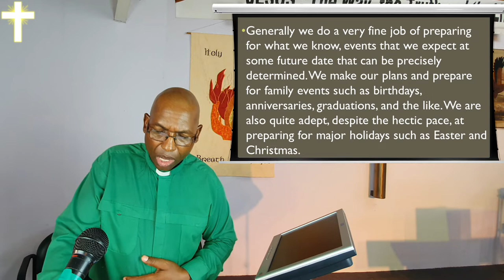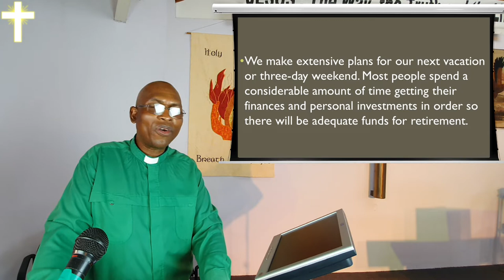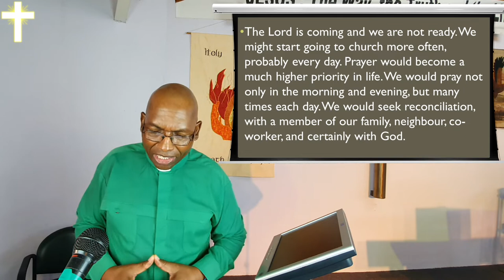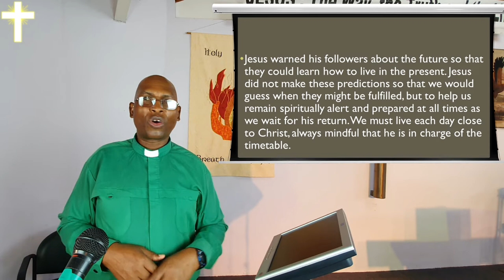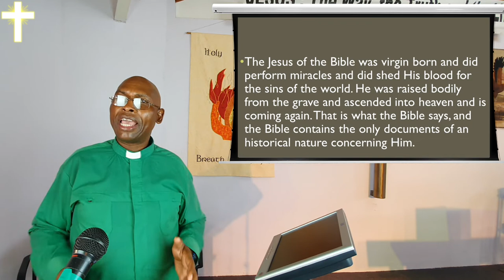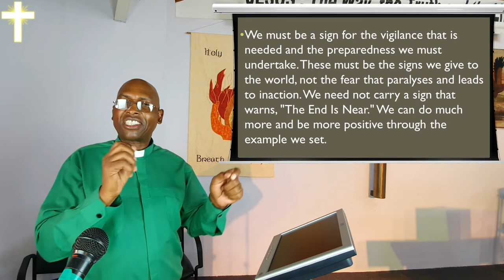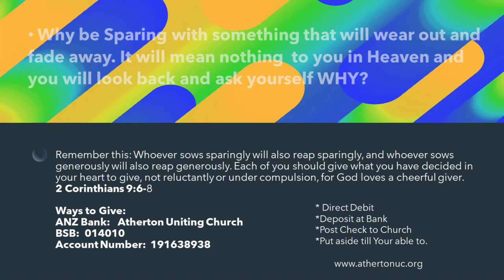14 November 2021 - "Don’t Fear the Wait." - Rev Johnson Makoti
At this time of the year, we wait for the second coming of Christ and the historical coming of Christ at Christmas. We must not be complacent and be ever vigilant. What is our relationship with God? All the show of religious observance does not cover the emptiness at the centre of our lives. Watch and listen as the Reverend Johnson Makoti expound to us the scriptural advice from Mark 13 : 1-8.

Now your turn to demonstrate your genuine gratitude in thanksgiving to our Church by giving generously for the work of our Church. If you have been blessed by this video from our Church, the link site is at:

Contributors (in order of appearance):  NAME(S)
Video recorded and edited by:  NAME(S)
Publishing:  NAME(S)